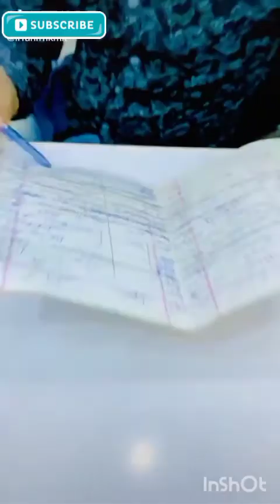New Tiktok very funny video ep39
tiktok pakistan areeka haq
tiktok pakistan army
tiktok pakistan android
pakistani actress tik tok
pakistani actors tik tok
tiktok pakistani boy
pakistani tiktok ban
tiktok bloopers pakistani
pakistani tiktok star boy
pakistani bridal tiktok
pakistani best tiktok
long hair tiktok boy pakistani
tiktok pakistan download app
tiktok pakistan dawn
tiktok pakistan death
pakistan tik tok dance
pakistani tik tok dance
pakistani tik tok death
pakistan tiktok download apk
pakistani tik tok died
pakistani tiktok earning
eid tik tok pakistani
tiktok pakistan facebook
tiktok pakistan friendship
tiktok pakistani famous
pakistani tiktok famous girl
pakistani tiktok facebook
tiktok pakistan grape
tiktok pakistan graduation
tiktok pakistani girl
pakistani tiktok group
pakistani tiktok girl death
pakistan tiktok group link
pakistan tiktok group
tiktok pakistan whatsapp group link
pakistani tiktok instagram
tiktok in pakistani
pakistani tik tok interview
pakistani tiktok stars income
pakistani tiktok users interview
pakistani tiktok vs indian
pakistani tiktok star died in car accident
tiktok pakistan jannat mirza
pakistani tiktok jannat mirza
pakistani tiktok joker
tiktok jeeto pakistan
tiktok jobs pakistan
joker tik tok pakistan
pakistani tiktok star jannat mirza
tiktok pakistani meme
tiktok pakistani musers
tiktok pakistan meme
tiktok pakistan most followed
pakistani tiktok male star
pakistani tiktok molvi
pakistani tik tok music
pakistani tik tok mazahiya
tiktok pakistan office
tiktok pakistan online
tiktok of pakistani
tiktok of pakistani musers
pakistani tiktok online
tiktok of pakistan
tiktok videos of pakistani actors and actresses
o saki saki tik tok pakistani
pakistani tiktok queen
pakistani tiktok queen name
tiktok queen pakistan
pakistani tiktok reddit
pakistani tik tok reaction
tiktok pakistan school
tiktok pakistan sehar hayat
pakistan tik tok song
tiktok pakistan sacrifice
pakistan tik tok status
sad tik tok pakistan
tiktok pakistani transformation
pakistan team tik tok
pakistani tiktok top 10
tiktok trending pakistan
tiktok of pakistani tiktokers
pakistani top tiktok
twins tik tok pakistani
tik tok pakistani
tik tok pakistani tik tok
tik tok pakistani videos
tiktok pakistani users
tiktok pakistan unban
tiktok pakistan usman
pakistan tiktok users
top pakistani tiktok users
best pakistani tiktok users
top pakistani tiktok users 2019
tiktok pakistan videos
tiktok pakistan vpn
tiktok pakistan version download
tiktok pakistan vs india
tiktok pakistan version
tiktok pakistan vulgar
tiktok pakistani version
tiktok pakistan whatsapp group
tiktok pakistan wikipedia
tiktok pakistan when i grow up
tiktok pakistan woman
pakistani tik tok whatsapp group
pakistani tik tok whatsapp status
tiktok web pakistan
pakistani tiktok stars whatsapp group link
tik tok pakistani video
youtube tik tok pakistani
tiktok video youtube pakistani
tik tok pak video
tik tok of pakistani
pakistani tiktok star zulqarnain
funny tiktok videos pakistani zulqarnain
tiktok pakistani 2020
pakistani tik tok 2019
tiktok video pakistani 2020
tiktok video pakistani 2019
new tik tok 2020 pakistani
tiktok songs 2020 pakistani
pakistani tiktok stars 2020
tiktok dances 2020 pakistani
top 5 pakistani tiktok stars
tiktok pakistan 77